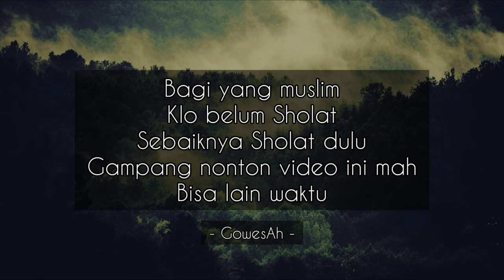Gini Rasanya Kehilangan Sepeda